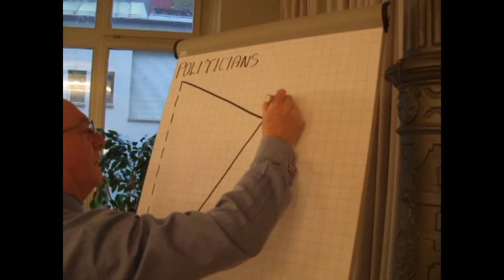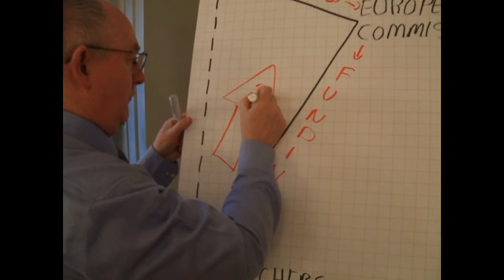Drawing HyperionTriangle.wmv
At the beginning of every course I draw a diagram showing the relationship between Politicians, the European Commission and Researchers. Throughout the course I refer to this diagram.
I have drawn this diagram over 600 times and every time I enjoy doing it. It is part of me.
My son Jack came on a trip to Switzerland as part of his Transition Year work experience. He recorded the drawing. Thanks Jack